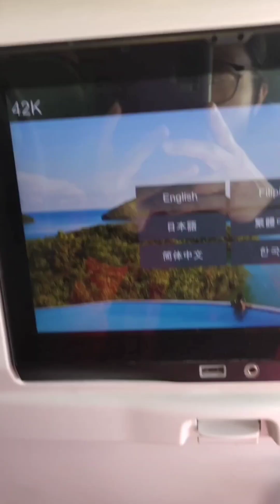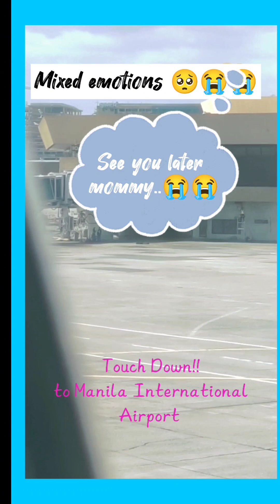My Urgent Exit | Vacay 2024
but still,
Thank God for the favor 🙏